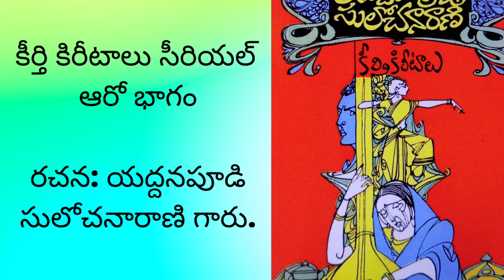కీర్తి కిరీటాలు సీరియల్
కీర్తి కిరీటాలు సీరియల్@teluguseriyalslibrary

మీకు వీడియో క్రింద సూపర్ థాంక్స్ అని ఒక ఆప్షన్ వస్తుంది.. like  dislike ల దగ్గరలో...

ఆ super thanks ఎందుకు అంటే.. మీకు ఏ కథ అయినా బాగా నచ్చినట్లయితే .. మీరు సూపర్ థాంక్స్ ద్వారా పాల్గొని అక్కడ 20 రూపాయల నుండి 50 రూపాయల వరకు ఉంటాయి.